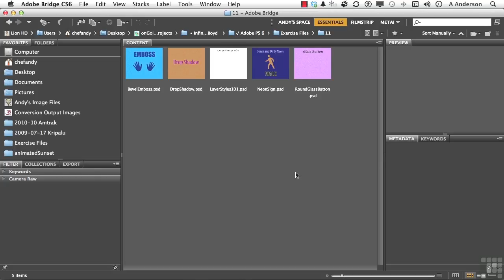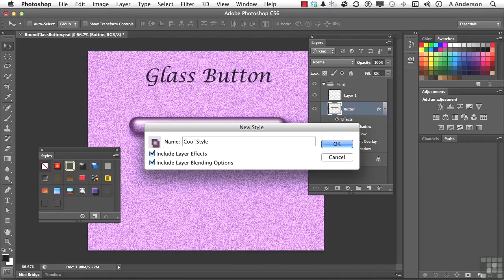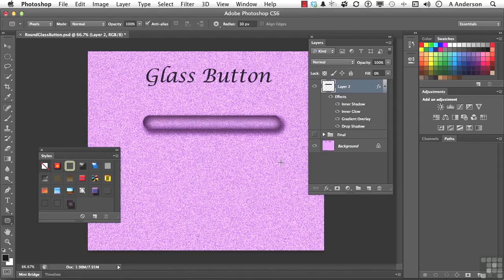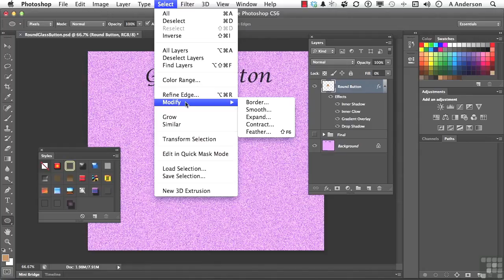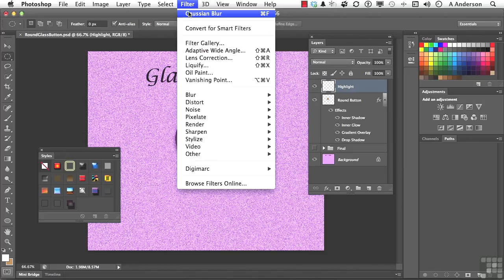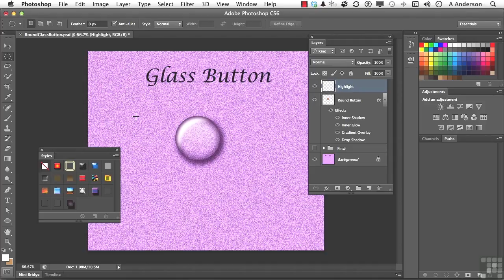11 07 Saving Layer Styles